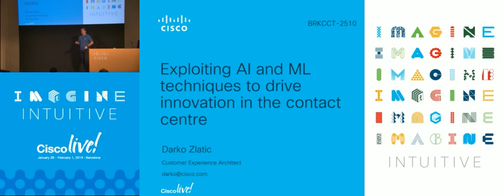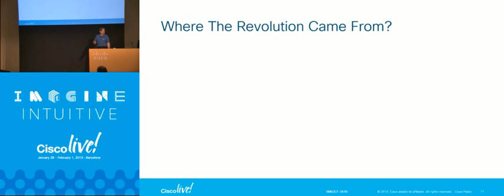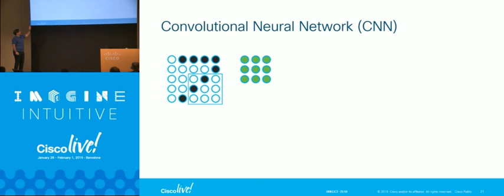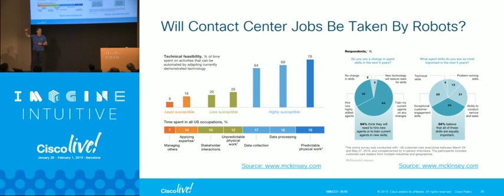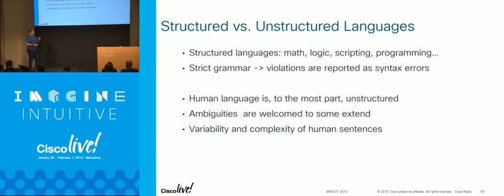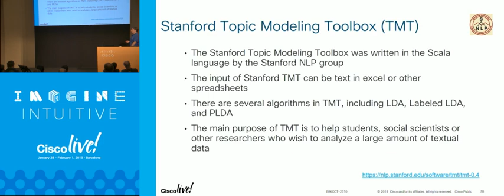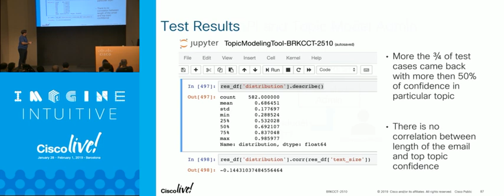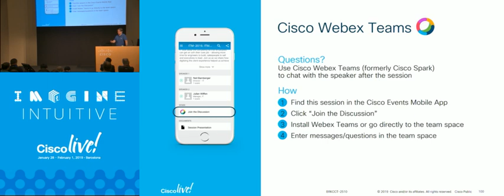BRKCCT 2510 Exploiting AI and ML techniques to drive innovation in the contact centre